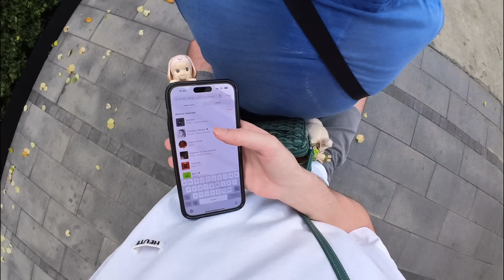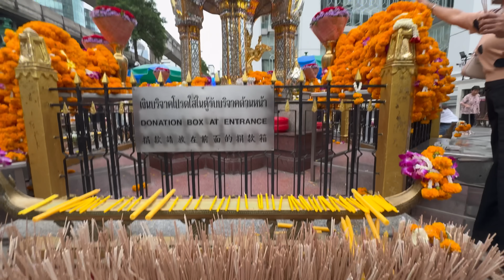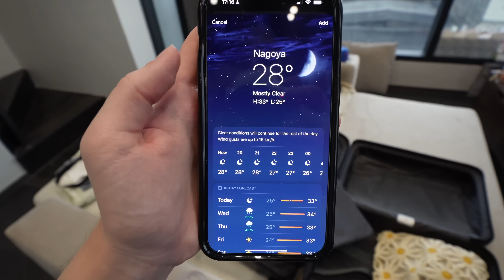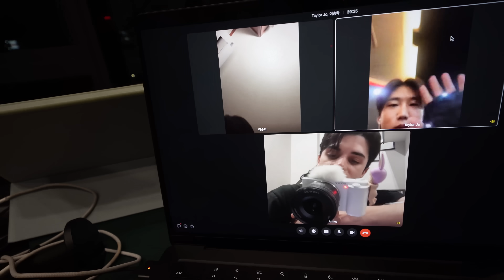vlog l VOLVÍ A DESCARGAR LAS APPS DE CITAS?! 😳🔥 haciendo maletas y últimas horas en TAILANDIA! ✈️🇹🇭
Mis cafecitos!!!

Feliz semana a todo y a todas y bienvenidos al último vlogsito en Tailandia... nos vamos a Japón!!! No sabéis la ilusión que me hace reencontrarme con Abril y Ávaro para explorar nuevas ciudades!!! En este vlogsito hacemos las maletas, os cuento los chismes de última hora de la visa y OMG con mis vecinos hahaha
El vlogsito se ha quedado un poco corto, pero creo que lo vais a disfrutar como siempre!!! Nos vemos en Japón!

k byeee

Mencionado en el vlog:
cafe del batido de peanut butter - PLANTIFUL

Cámaras que uso para grabar:
Dji Osmo Pocket 2 y Dji Osmo Pocket 3
Insta360
Sony ZVE10 con objetivo 1804146